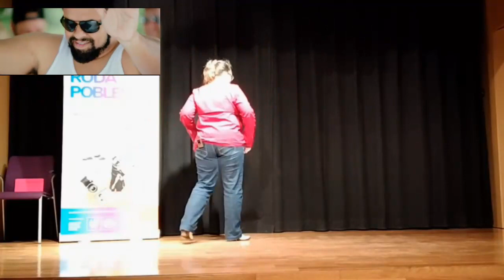Salt ,Lime & Tequila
Marta Stevie
Casal Bac de Roda Poblenou - Barcelona - Catalonia -EU
2022-02
Salt,Lime & Tequila - Ryan Griffin
32 counts , 2 wall
Choreographed by Michelle Wright (4-2021)